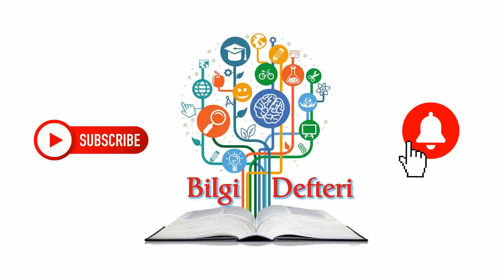Kim Jong Un's sister warns Biden admin as Blinken visits Asia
Kim Yo Jong, the powerful sister of North Korean leader Kim Jong Un, warned the United States on Tuesday against "causing a stink" if it wants to "sleep in peace," a rhetorical warning shot issued as Antony Blinken arrived in Japan for his first overseas trip as secretary of state.

In Tokyo, Blinken said the U.S. would continue to work with its regional allies toward North Korea's denuclearization and to counter China's growing "coercion and aggression" in Asia, according to a joint U.S.-Japan statement.

Kim Yo Jong said North Korea took "this opportunity to warn the new U.S. administration trying hard to give off powder smell in our land," an apparent reference to gunpowder.

"If it wants to sleep in peace for the coming four years, it had better refrain from causing a stink at its first step," she added, according to the state news agency KCNA.

Blinken and a team that includes Defense Secretary Lloyd Austin will next head to South Korea. The meetings in Tokyo and Seoul are part of the White House's effort to reassure allies in Asia concerned after four years of sometimes difficult dealings with former President Donald Trump.

"Recognizing that North Korea's arsenal poses a threat to international peace and stability, the ministers reaffirmed their commitment to the complete denuclearization of North Korea," the joint statement said, echoing a similar stance taken by the U.S. during the Trump era.

But President Joe Biden's team have taken a less outwardly assertive approach than their predecessors and have conducted a wide review of North Korea policy. Senior current and former administration officials told NBC News that Biden's national security team had decided to take a softer public tone toward the country, after concluding that provoking Pyongyang could counter U.S. goals.

Blinken's trip is also set to reaffirm U.S. alliances in Asia, amid an increasingly assertive Beijing.

On Friday, Biden attended a virtual summit with leaders of Japan, Australia and India — known as the "Quad" group — underscoring the priority of Asia in his foreign policy agenda.

Later this week, Blinken will travel to Alaska where he and national security adviser Jake Sullivan will hold their first in-person talks with counterparts from China.

U.S. relations with North Korea rose and fell under Trump. In 2018, Trump mused that he and Kim Jong Un "fell in love" after exchanging letters. He also tweeted that Americans can "sleep well at night" knowing that North Korea was prepared to give up its nuclear weapons. It did not.

In 2019, Trump became the first sitting U.S. president to step onto North Korean soil. He held three high-profile summit meetings with Kim but relations soured as the nuclear-armed state ended talks.

Days before Trump left office in January, Kim called America his country's "arch-enemy," while threatening to bring "them to their knees," state media reported.